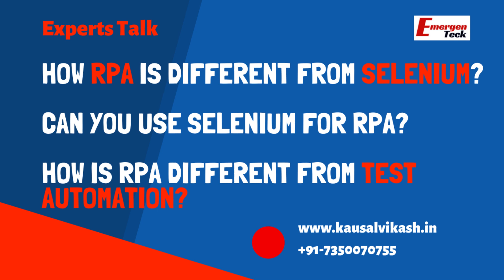How is RPA different from test automation? | Difference between RPA and Selenium | EmergenTeck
In this video, you will find insights about RPA Vs Selenium. Experts have been discussed industry perspectives and use cases and real-time activity.

Here is the few FAQ discussed:
- Can you use selenium for RPA?
- How is RPA different from test automation?
- Difference between RPA and Selenium
- RPA Vs Selenium

If you have any questions please share them in the comment box, we will get back to you with more videos.

Free Demo | RPA Training using UiPath/BluePrism/Automation Anywhere | Power Automate

Please complete your registration process and your expert team will come back to you with demo/workshop details. After registering, you will receive a confirmation email containing information about joining the demo/workshop.

Stay Relevant. Stay Competitive.